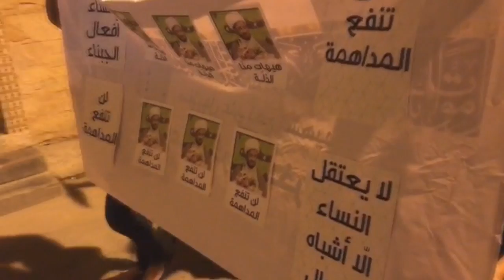تظاهرة في بلدة كرباباد تندد بإعتقال سماحة الشيخ عبدالزهراء الكربابادي وزوجته وشقيقته 28/4/2017